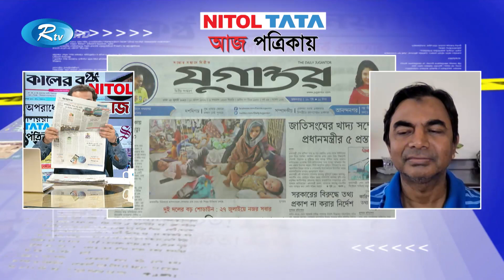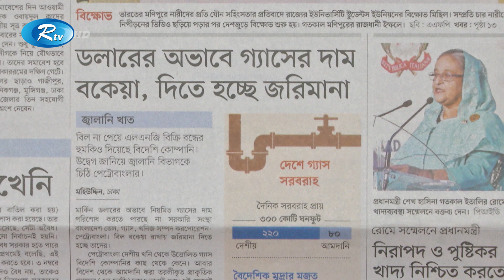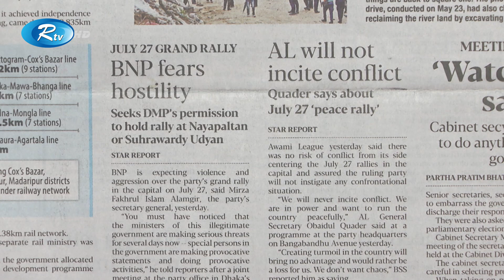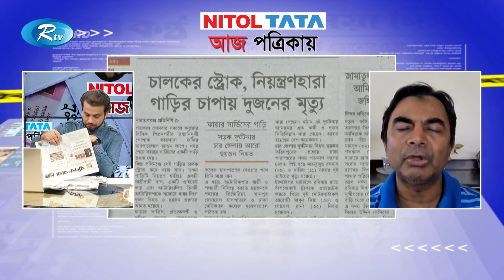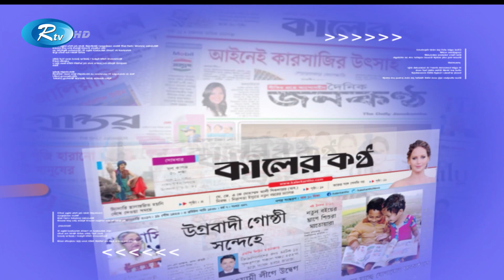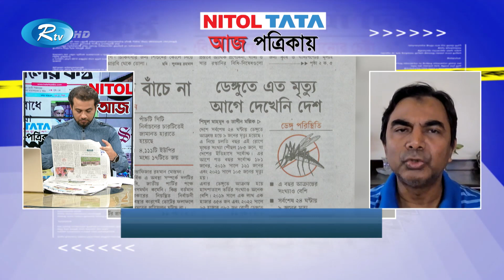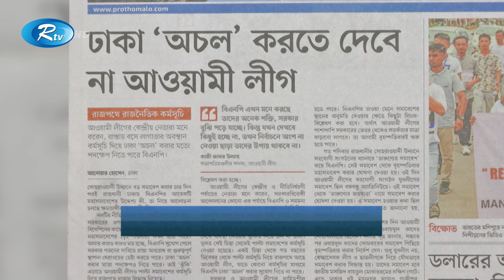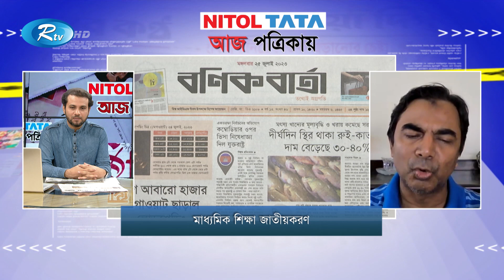Aj Potrikay | আজ পত্রিকায় | ২৫ জুলাই, ২০২৩ | Rtv News